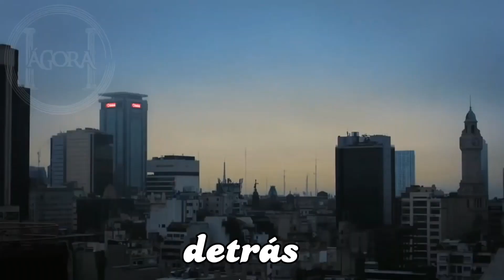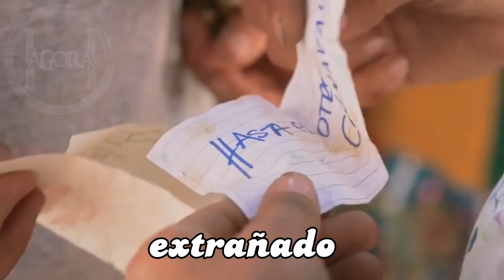lostekis hastaelotrocarnaval jujuy🌵 jujuicito corazonde7colores